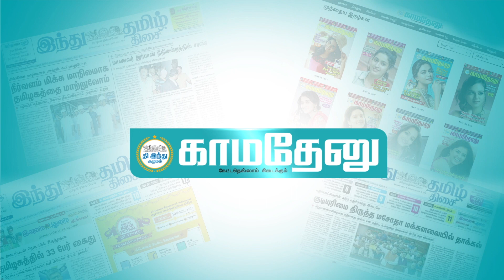சீமான் ஒரு பாசிஸ்ட்! யார் வந்தேறின்னு சர்டிபிகேட் வாங்கிட்டுதான் பிறக்கணுமா? | திருச்சி வேலுச்சாமி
Facebook.com/KamadenuTamil
Twitter.com/KamadenuTamil
Sharechat.com/KamadenuTamil
Instagram.com/kamadenuTamill